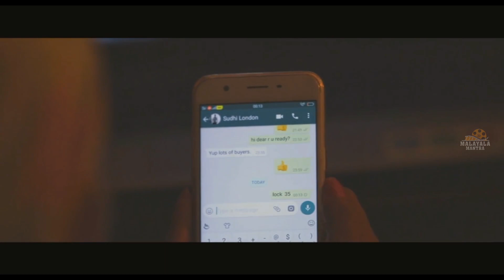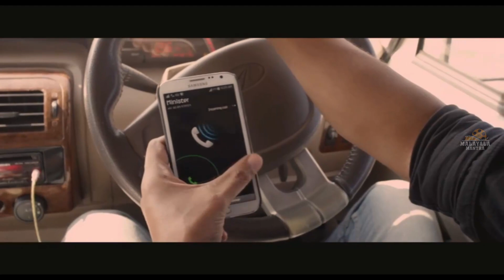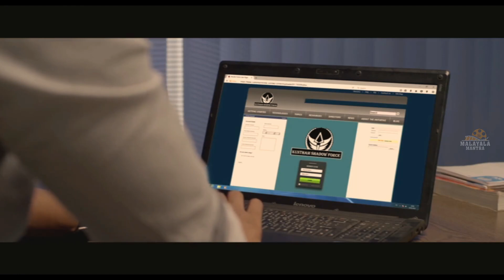Kuntham Malayalam Full Movie HD | Malayalam Full Movies | Malayala Mantra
Title Name : Kuntham Malayalam Full Movie HD | Malayalam Full Movies | Malayala Mantra
Movie Name : Rasam

Director : Niyas Yemmech

Producer : Shiromi Sherin Malaika

Starring : Shiromi Sherin Malaika, Anjal Mohan, Kalabhavan Haneef and Others